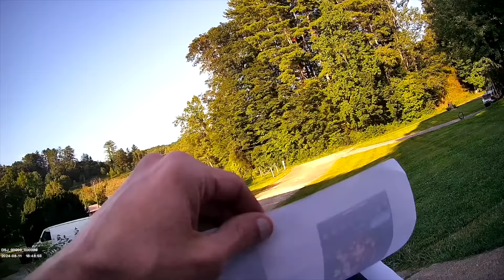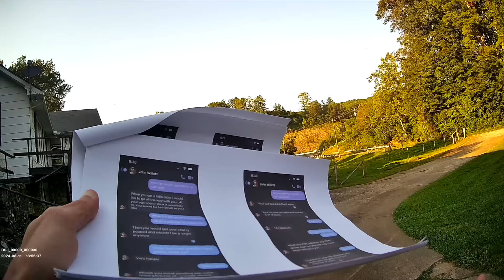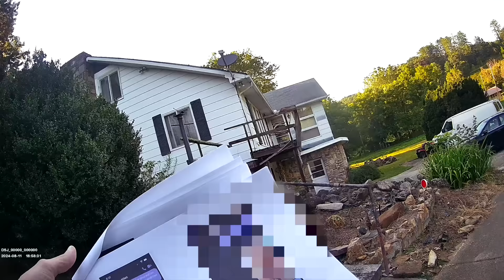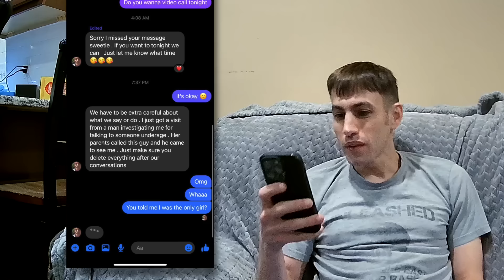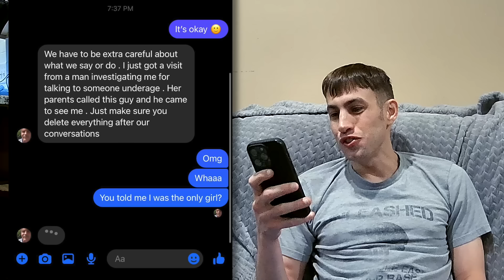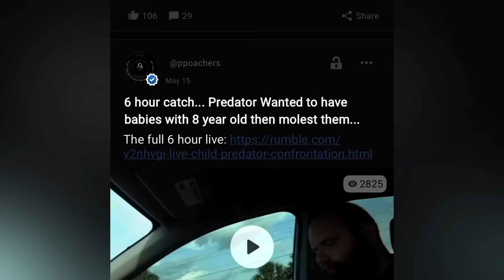Case #24-010: Suspect Arrested for ChiId SoIicitation x2 and Possession of CSAM x5 (Burnsville, NC)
The suspect was arrested twice for two separate charges of soIicitation and booked into Yancey County Jail. The investigation is still ongoing. Special thanks to the Yancey County Sheriff's Office for keeping the community safe.

Arrested on 16 Aug 24, and in Yancey County Jail being held on a $100k bond. Next court date is 7 Jan 25. Charged with  2 counts of online soIicitation of a min0r, 5 counts of NCGS § 14‑190.17A third degree sexuaI expIoitation of a min0r and 1 count of NCGS § 14‑190.1 Intentionally Disseminating 0bscenity.